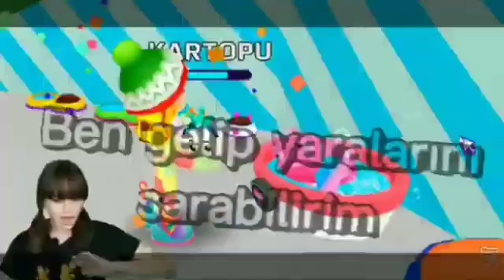16 Ağustos 2022